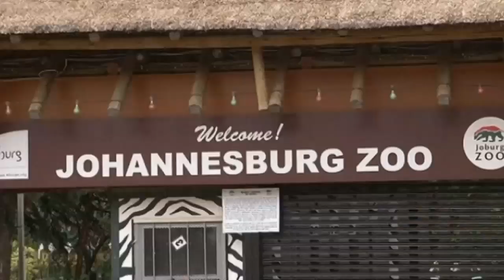Africa's last ever polar bear dies 'from broken heart'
A polar bear believed to be the last surviving on the continent of Africa has died, after months of "pining" for his long-time polar bear partner. On Wednesday, Johannesburg City Parks and Zoo said polar bear Wang had to be put down, after suffering liver and heart failure. Born in 1984, Wang was said to be heartbroken and depressed, taking the death of his life-long mate, Gee-Bee, very hard - tearing up toys and grass in the enclosure they shared. 30-year-old Gee-Bee was found dead on January 13 in the pool of her Johannesburg Zoo enclosure, after suffering a heart attack. The two had been partners since they arrived at the South African zoo in 1985, each of them barely a year old. At the age of 30 years, Wang was considered to have reached the full lifespan for a polar bear in captivity. Johannesburg Zoo staff said they were "distraught". Report by Claire Lomas.